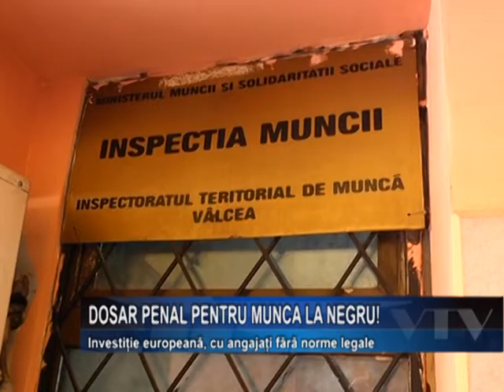Dosar penal pentru munca la negru